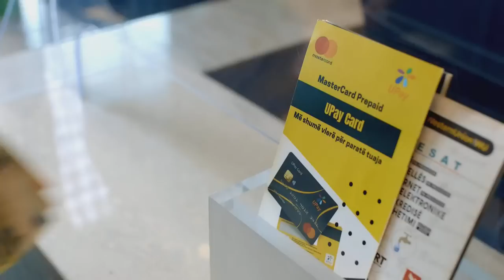LIBERO me Resul Sinanin - 14.11.2022 ATV